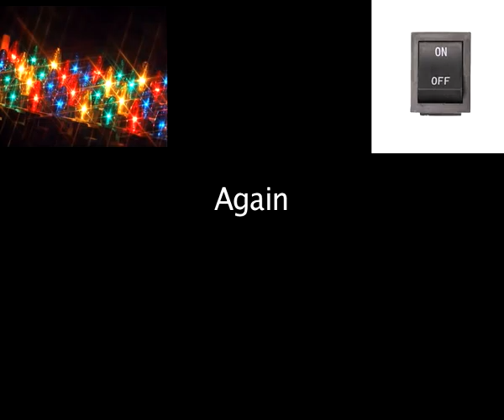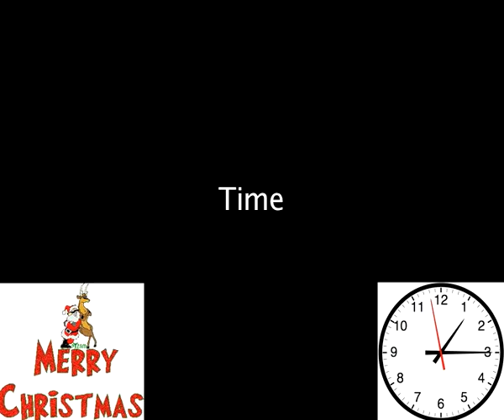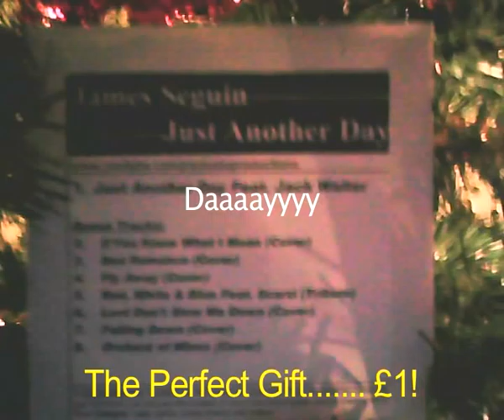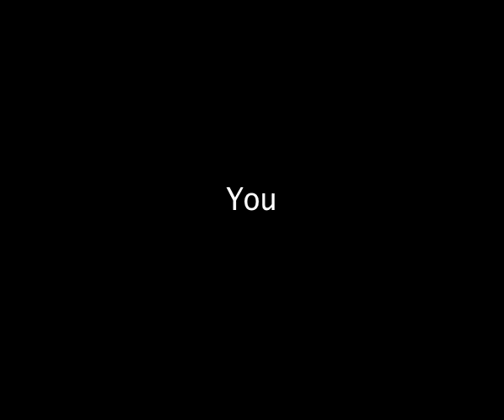James Seguin - Christmas Time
Thought i'd get festive and write my own christmas tune for you!